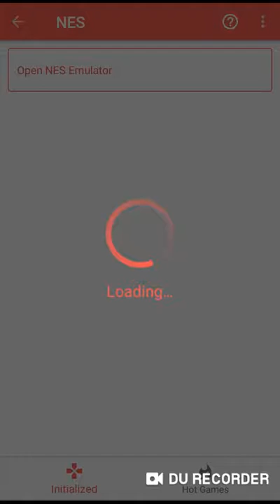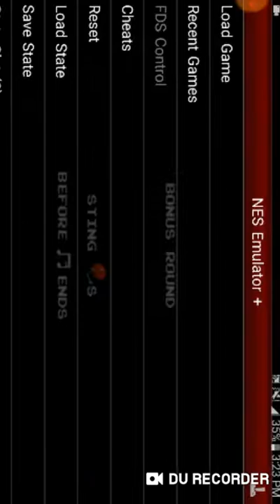Mario In Mappy Gameplay 4